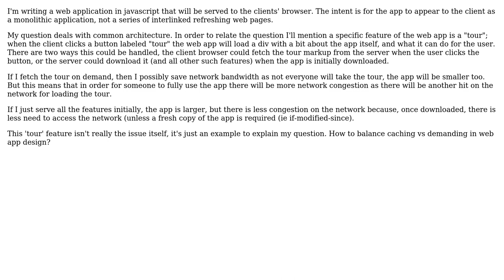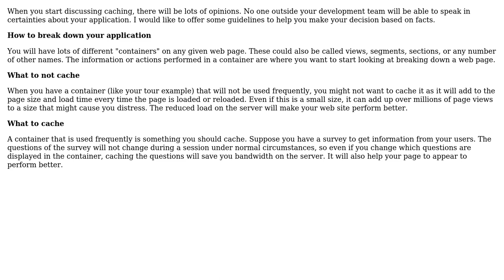Software Engineering: Web app design: Local caching vs demanding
With thanks & praise to God, and with thanks to the many people who have made this project possible! | Content (except music & images) licensed under CC BY-SA | Music | Images & others | With thanks to user gnat user Dave user Adam Zuckerman and the Stack Exchange Network Trademarks are property of their respective owners. You are responsible for your own actions.